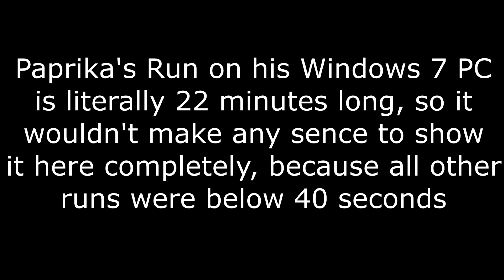[Black MIDI] Haha Song DEATH SUSCHI MODE (Overlap Remove Version) 9 Way Comparison [EARRAPE WARNING]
Yeah, I decided to make a 9 way comparison of the overlap removed version of my Trillion Midi. It's the first time, that I hosted a comparison.
Contributors:
Me (Obviously)

General Informations:
     Made by: Me

About the Midi:
     File name: Haha Song DEATH SUSCHI MODE Overlap Remove Version.mid
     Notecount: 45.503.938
     Length: 14,3
     BPM: 120 ~ 1.666,66
     PPQ: 30.720